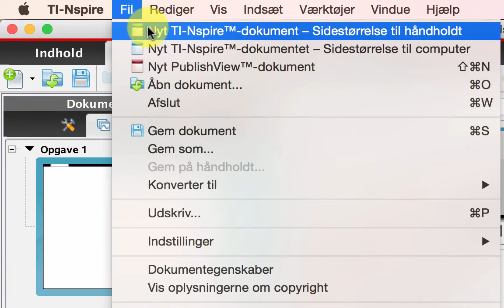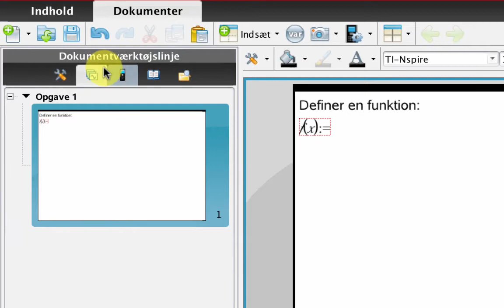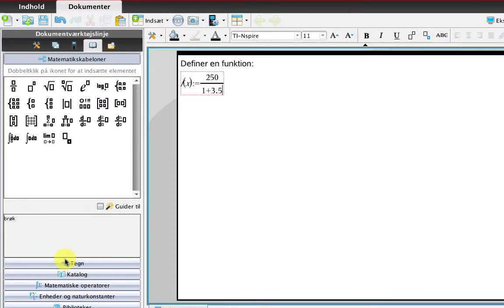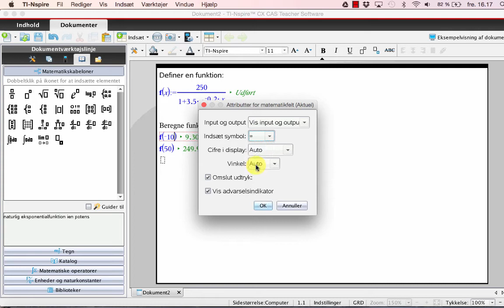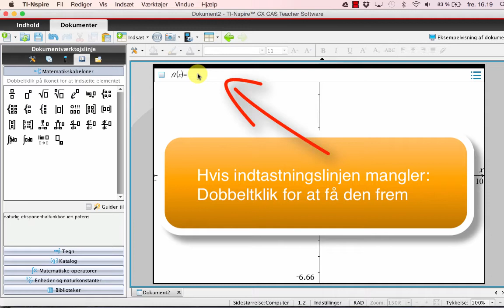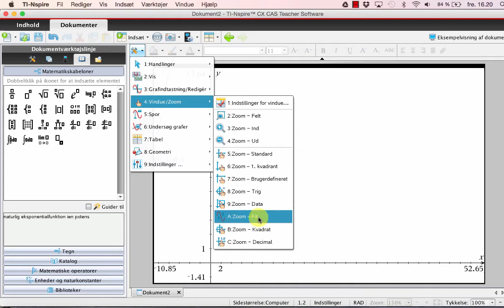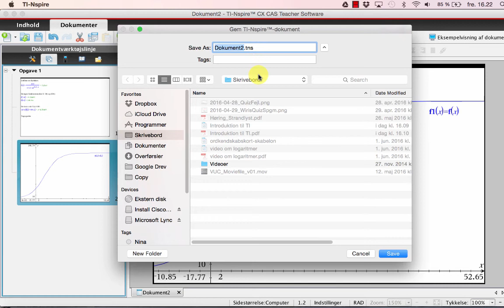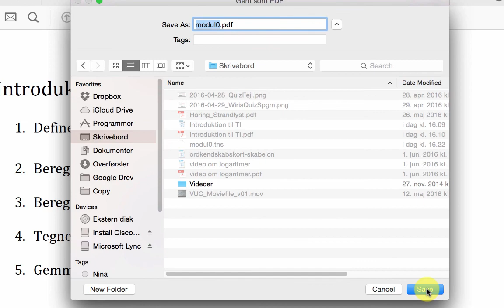Introduktion til TI-Nspire MatA flex modul 0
Viser hvordan man i nspire kan:
1) Definere en funktion
2) Beregne funktionsværdier
3) Løse ligningen f(x)=100 og finde x
4) Tegne graf og indstille grafvinduet
5) Gemmer i nspire format og pdf